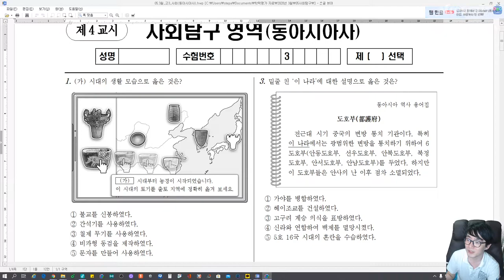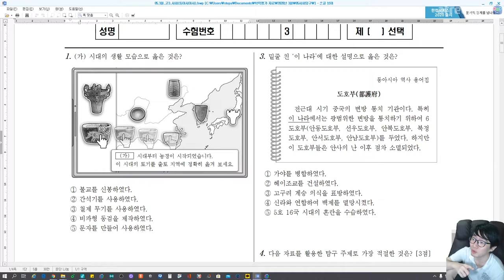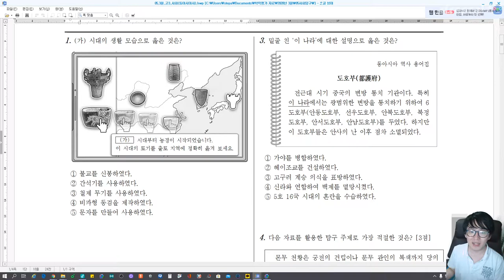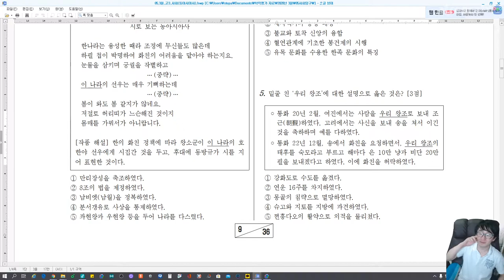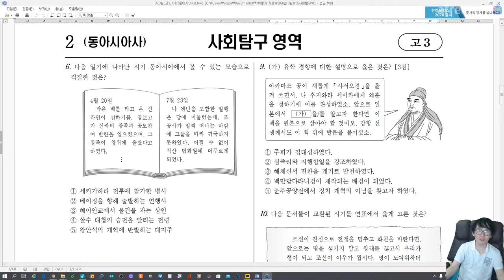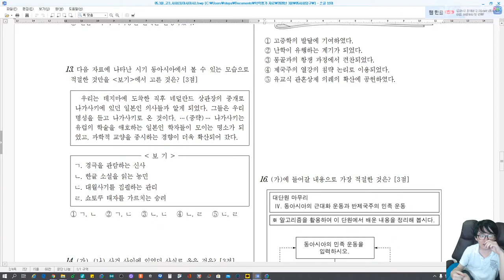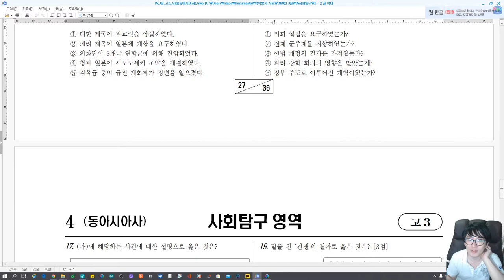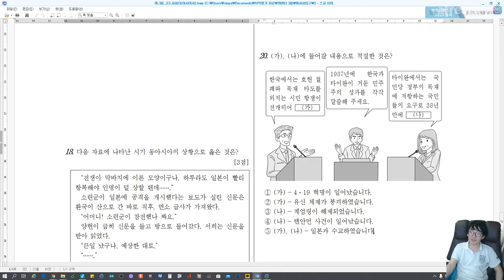2020년 3월(에 치러야 했던) 동아시아사 📚 고3 학력평가 🔍 문제 🔎 훑어보기 History Exam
원래 3월에 치러야 했던 평가인데, 3월 학력평가와 4월 학력평가는 등교가 이뤄지지 못하면서 실시되지는 못하고 문제만 공개되었다고 해요. 4월 문제도 곧 훑어 볼 예정이에요. 문제는 서울특별시교육청 )에 들어가면 볼 수 있어요.
올해 한국교육과정평가원이 주관하는 6월 모의평가, 9월 모의평가 그리고 11월에 예정되었던 대학수학능력시험은 모두 2주 씩 연기됐어요.